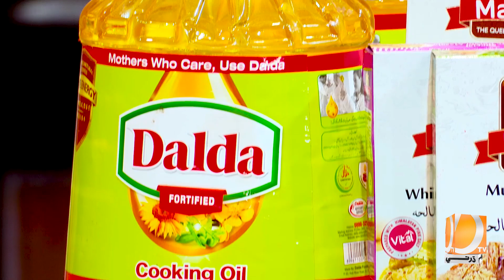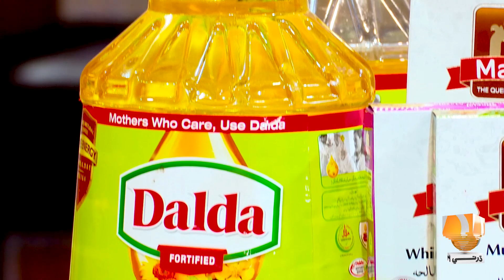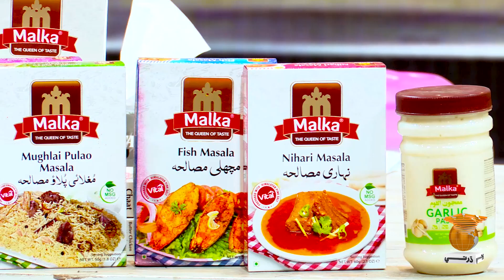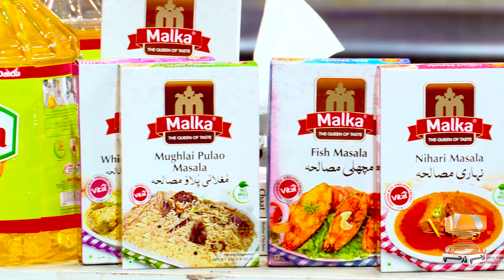Kitchen With Faisal | Special Food Recipes Program Dharti TV | Episode 03